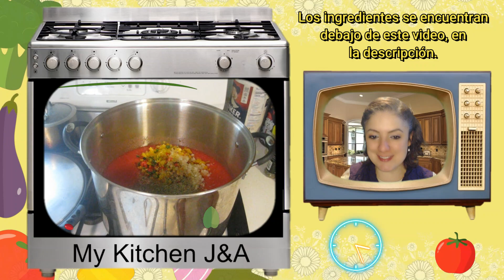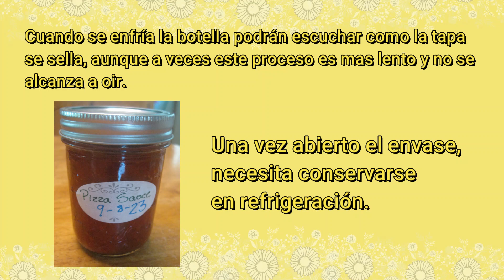Salsa para pizza en conserva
INGREDIENTES (Al gusto)

Cebolla y pimiento picado
Azucar
Vinagre de Manzana
Vino Blanco para cocinar
Acido Cítrico y/o limón
Perejil
Oregano
Sazonador Italiano
Cilantro
Sal

Se deja hervir hasta que tenga la consistencia deseada.